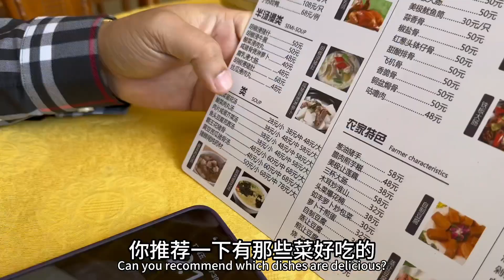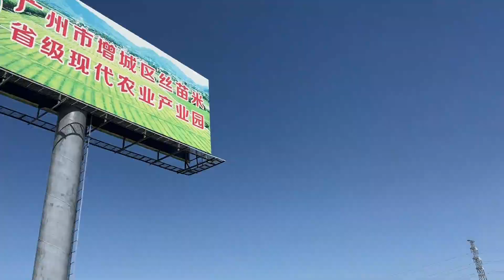暖暖的冬日，来一碗丝苗米鸡饭真的很满足